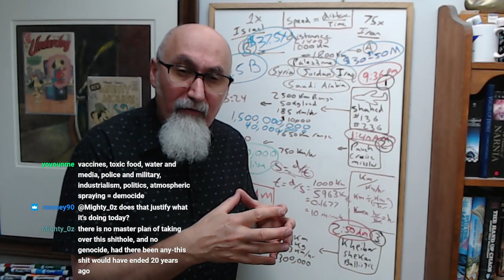Shah of Iran, Mohammad Mosaddegh, CIA/MI6/Mossad Coup D’état, What Was & Could Have Been: History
RESOURCE VIDEO: Shah of Iran on the power of the 'Jewish Lobby' (60 Minutes interview by Mike Wallace)

VIDEO: Shah of Iran From 1976 Echoing the Words of Kanye Ye West From 2022: History & the Lobby

FULL LIVE STREAM: Math #86: Mathematics of War, Israeli AI Genocide in Gaza, Physics of Iran's Attack on Israel [ASMR]

***CRYPTO***
▶️ As well as Cryptocurrencies:
Bitcoin (BTC): 1Peam3sbV9EGAHr8mwUvrxrX8kToDz7eTE
Bitcoin Cash (BCH): 18KjJ4frBPkXcUrL2Fuesd7CFdvCY4q9wi
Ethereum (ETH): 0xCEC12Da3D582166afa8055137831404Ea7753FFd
Ethereum Classic (ETC): 0x348E8b9C0e7d71c32fB2a70DcABCB890b979441c
Litecoin (LTC): LLak2kfmtqoiQ5X4zhdFpwMvkDNPa4UhGA
Dash (DSH): XmHxibwbUW9MRu2b1oHSrL951yoMU6XPEN
ZCash (ZEC): t1S6G8gqmt6rWjh3XAyAkRLZSm9Fro93kAd
Doge (DOGE): D83vU3XP1SLogT5eC7tNNNVzw4fiRMFhog

Peace.

chycho

Peace,

chycho